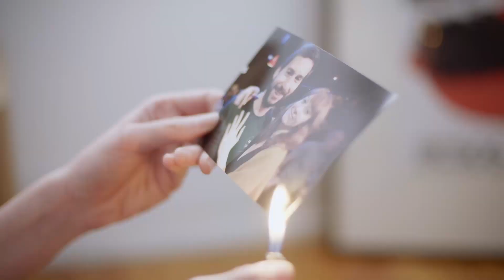URBANIA_La rupture JEUDI 21h ICI ARTV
À travers des incursions dans des univers inédits, des portraits de personnages hors-normes et des histoires étonnantes, URBANIA propose une exploration de quatre thématiques (les nouveaux riches, l’armée, la rupture, le nouveau féminisme) par le biais de quatre épisodes télé, autant de webdocumentaires et de baladodiffusions.